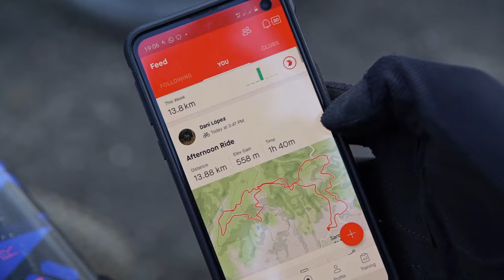Bikes, friends & fun | AMS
Cycling, mountain biking is all about bikes, friends and fun.

We love our bikes, take care of them, protect them and customise them to match our personalities.

We love riding with our friends, challenge each other, get koms, kudos and the best instagram shots.

And above all, we love having fun.

This is the AMS vision of cycling and mountain biking featuring AMS rider Bienvenido Aguado and friends enjoying themselves during a weekend ride.

Ride in Style
Ride All Mountain Style